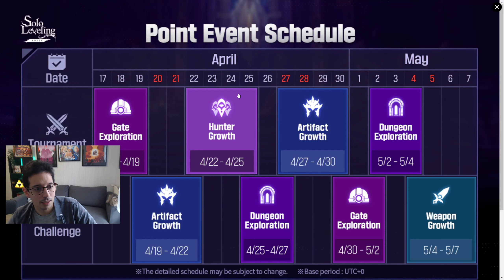ATTENTION SI VOUS INVOQUEZ SUR BAEK ! SOLO LEVELING ARISE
▶️ CODES :
HUNTERPASS1ST
THXSLVARISETHX
WORLD1STLEVELUP
SOLOLEVELINGSKR
THXSLVARISE